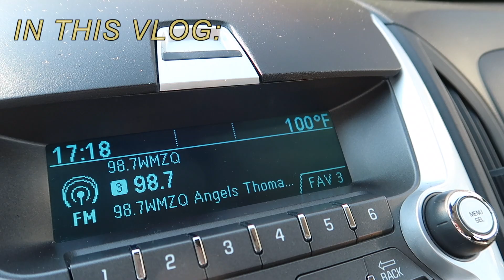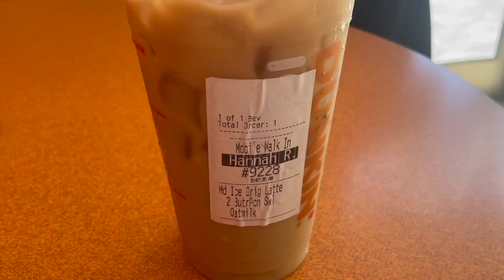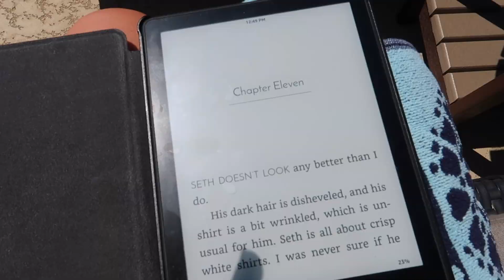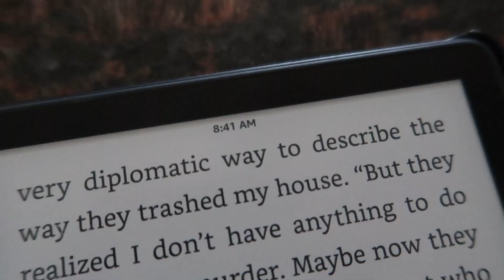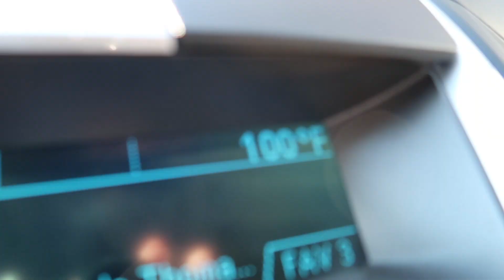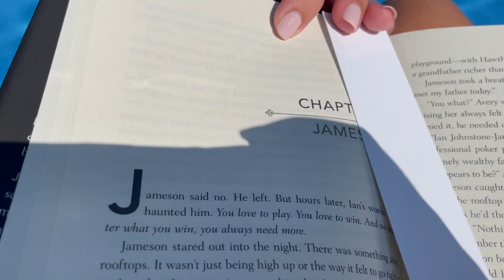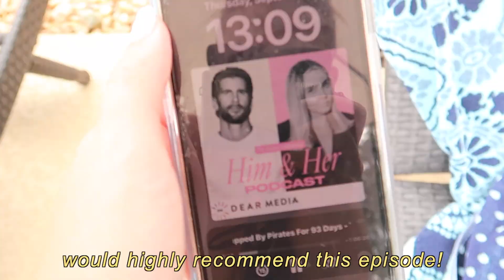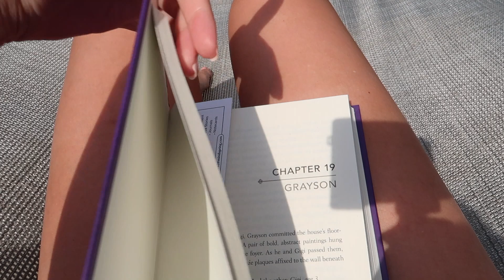VLOG: A Week in Virginia, It's Still Summer..., US Open, Pool Days, Hair Appointment & More!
Spent a very relaxing week at my parent's house in Virginia & took you all along with.

✰ FAQ's
Age - 26